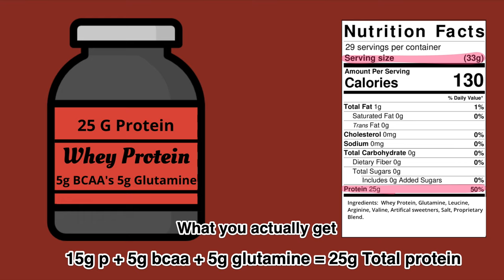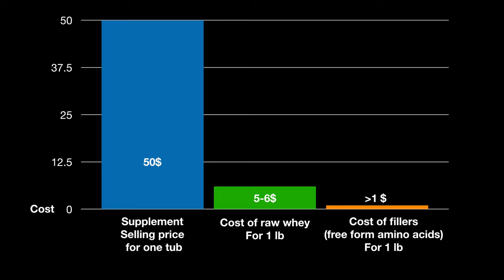Protein spiking explained in tamil | How to choose the best protein supplement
This video is about protein spiking explained in Tamil. Protein spiking has been a problem in the last few years. Protein spiking means adding sub-standard ingredients to the protein supplements. This gives us less protein than what is described in the ingredients list in the label behind the tub. The companies make so much money from us by spiking their products. To choose the best protein supplement, the simple steps mentioned in the video will help you to identify the supplements which are spiked with amino acids.  Amino acids are not proteins, they do not provide the same benefits as proteins.

Do you still have questions? Please feel free to drop a comment.